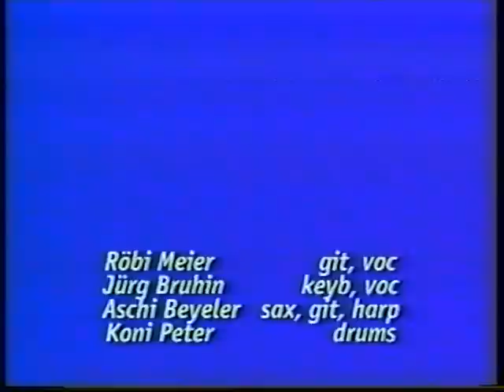Föönband ZH (1)